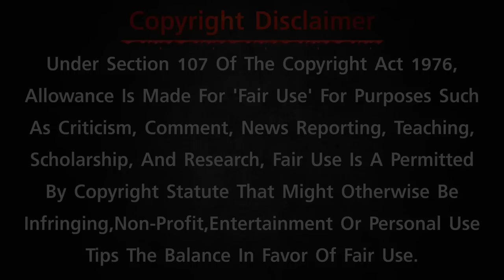The Beach House (2019)Thrilling Horror Movie Explained in Kannada | Mystery Media Kannada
Welcome to Mystery Media YouTube channel ,we will explain the thrilling horror movie "The Beach House" (2019). The film revolves around a series of terrifying events that unfold during a seemingly ordinary evening at a beach house involving a young couple, played by Katharine Leis and Jake Nelson. Mysterious occurrences at the secluded location create an atmosphere of fear and tension, pitting the characters against unknown forces. Find out how they navigate the secrets of the place in this gripping narrative. Don't miss this spine-chilling movie, and check out this description for a detailed explanation in Kannada!

I am not the owner of any content which I used in my video all resources like pictures or videos from google or any other helpful site help us to explain our video nicely or deeply so I credit my all work to google or any other sites. if I used any other's content then I will definitely credit him thanks I hope all owners understand if I used some content in my videos thanks again to all owners.